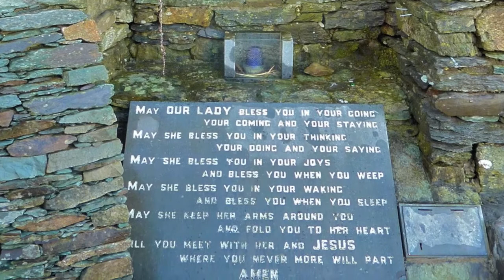The Story of Coomanaspig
In The Glen -- at the western tip of the Iveragh peninsula next to St. Finan's Bay in Co. Kerry, Ireland --  a long-time resident tells the Story of Coomanaspig: how the steep hill  between the Glen and Portmagee got its name.  (October 2013)